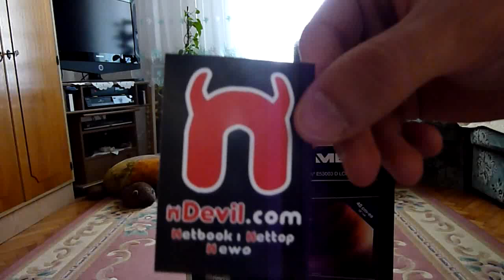Medion Akoya Nettop E2010 Set Unboxing (De)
- Medion Akoya Nettop Unboxing. Atom 230, 1GB RAM, Intel GMA 950, 19 Inch Display